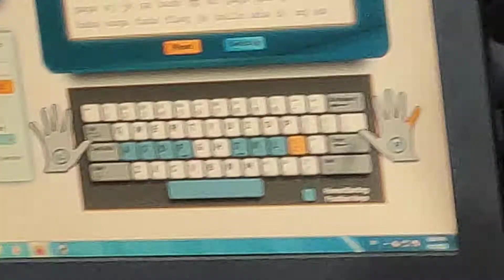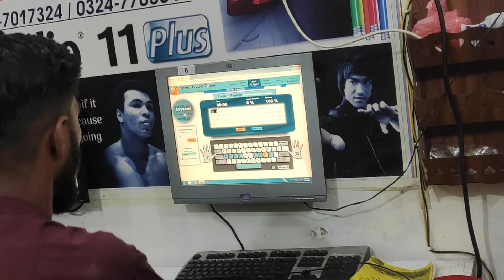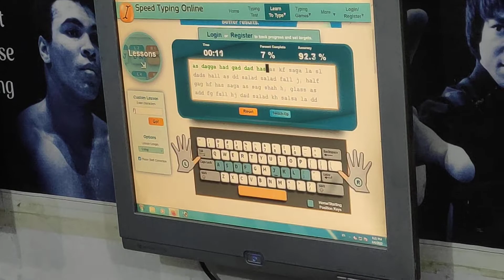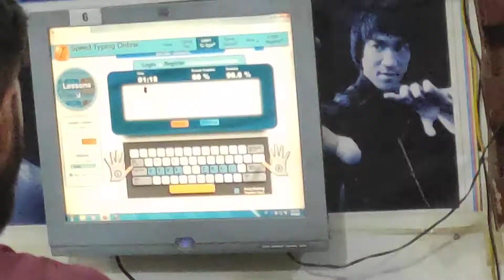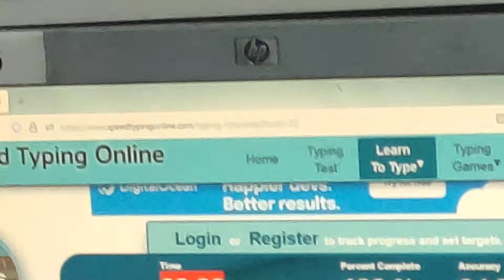Abid Ali Typing Test ❎ Home Row 26 WPM | Keyboard Speed Test by Prime Computer College ®️🇵🇰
Student Name: Abid Ali
Typing Speed: 26 WPM
Test Section: 1st Test | Home Row
Course Name: Keyboard Typing Course
Teacher Name: Sir Muhammad Azeem Mian
Institute Name: Prime Computer College

Typing Test Result System

10 to 30 ❎ 10/25
31 to 40 ✅ 15/25
41 to 50 🆗 20/25
51 to 60 💖 25/25
61 to 70 💯 25/25 + 5 Bonus
71 to 80 💯 25/25 + 10 Bonus
81 to 90 🚀 25/25 + 15 Bonus
91 to 100 🚀 25/25 + 20 Bonus

1-Home Row ►  10/25  ❎
2-Top Row ►   ---/25
3-Bottom Row ► ---/25
4-All Keyboard ► ---/25

This video is about Student (Abid Ali) Keyboard Speed Typing Test. After this test every student improves his Typing Speed & Confidence Level. Student Improve his Typing in very easy and simple method. Keyboard Typing Speed is used for English and Urdu Documents typing in all over the world. Dear Students Welcome to my new video over Student Typing Test | Keyboard Speed Typing Complete Course in Urdu.
Complete Typing Training zero to advance level.

How do you pass a typing test?
How do I measure my typing speed?
What is the meaning of 35 wpm?
What is Type touching?
How many fingers are used in typing?
Why do I only type with 2 fingers?
What are the benefits of typing?
Is 55 WPM a good typing?
How can I control my nerves during typing test?
Is 80% typing accuracy good?
Is typing 40 WPM hard?

Keyboard Speed Typing Training A to Z Course 2022

SEARCHES KEYWORD (Topic covered in this video)

Abid Ali Typing Test,

Typing Test,
Typing Competition,
Typing Skills,
Keyboard Speed Test,
Typing Course,
Typing Speed Course,
Keyboard Typing Training,
Basic Typing Course,
Keyboard Typing Training,
Keyboard Speed Typing,
Typing Speed,
Typing Jobs Training,
Typing Training,
Typing Interview,
Jobs Training,
Boys Typing,
Boys Typing Test,
Boys Typing Class,
Boys Typing Training,

👉 Our aim behind making this channel to make you expert in Microsoft Office, In-page Urdu, Photoshop and Other Computer Courses. You can easily learn MS Word, MS Excel, MS PowerPoint, Tally, Internet  Computer Tutorial in Urdu & Hindi language.

| Thanks |